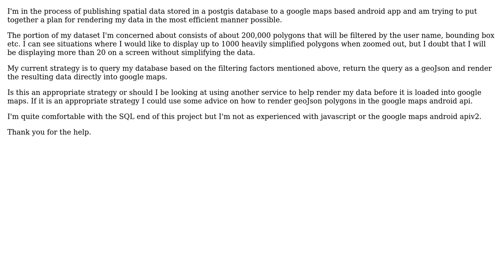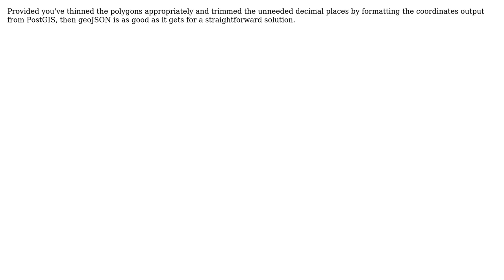GIS: Rendering geoJson polygons in google maps android apiv2 (2 Solutions!!)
GIS: Rendering geoJson polygons in google maps android apiv2

With thanks & praise to God, and with thanks to the many people who have made this project possible! | Content (except music & images) licensed under CC BY-SA | Music | Images & others | With thanks to user user2443378 user minus34 user Arthur and the Stack Exchange Network Trademarks are property of their respective owners. You are responsible for your own actions.